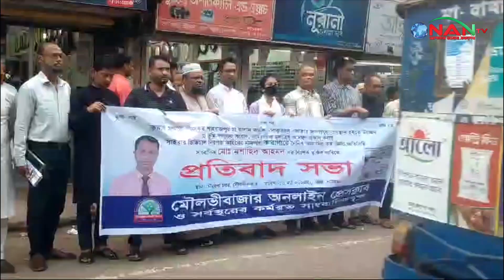মৌলভীবাজারে সাংবাদিকের নি:শর্ত মুক্তির দাবিতে প্রতিবাদ ও মানববন্ধন || NAN TV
Official Address:
76/2 Uttor Chashara, Rajdhani Apurbo Tower,